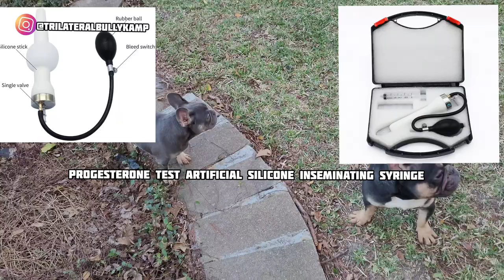French bulldog (Lou Ferrigno up for stud) TBK update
today we are taking a closer look at pur studd Lou Ferrigno his he is ready to work his stud fee is $2k

@TBK Vlogs